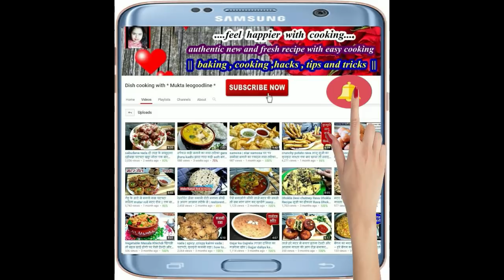एक कप दूध से ढेर सारे गुलाबजामुन बनाने का ये अनोखा तरीका देखकर आप हैरान हो जाओगे sweets Gulaab Jamun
hello everyone .|
dish cooking with mukta leogoodline .|||

today i am share with you suji / rava / semolina gulab jamun recipe ||
बिना खोवा बिना मावा बिना दूध पाउडर के सिर्फ सूजी और दूध से भी गुलाब जामुन बनाया जा सकता है जो की खाने में बहुत ही स्वादिष्ट लगता है || आप भी सूजी और दूध के गुलाब जामुन बना कर खाये और अपनो को खिलाये | और यह गुलाब जामुन आपको पसंद आये तो इस वीडियो को like कर अपने family और friends के साथ share जरूर करें || वीडियो पूरा देखने के लिए आपका बहुत बहुत धन्यवाद thank you so much .|||

१ --suji ke gulab jamun kaise banate hain
२ -- suji ke gulab jamun banane ka tarika
३ -- gulab jamun without milk powder and khoya
४ -- how to make gulab jamun soft
५ -- sugar syrup for gulab jamun
६ -- how to make gulab jamun
7 --milk gulab jamun